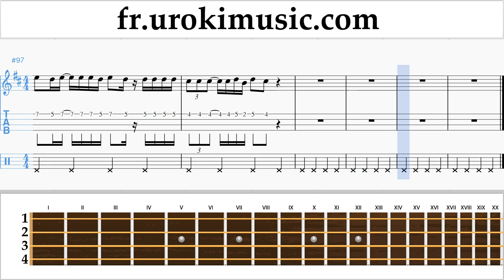Cours de Ukulélé Luis Fonsi - Despacito Tuto Partitions Partie#2 um-a829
Cours de Ukulélé Luis Fonsi - Despacito Tuto Partitions Partie # 2 um-a829 S'il vous plaît écrivez dans les commentaires, comment rendre les leçons plus utiles pour vous?